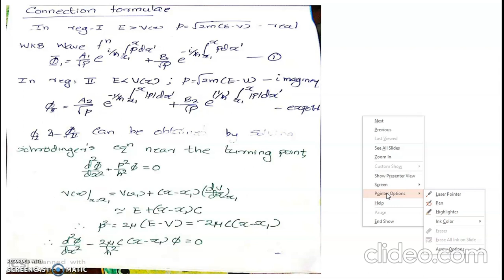WKB Aproximation Lecture 3 - Connection Formulae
Connection formulae for WKB Wave function in Classical and Quantum Regions